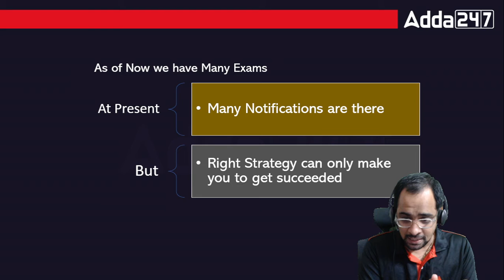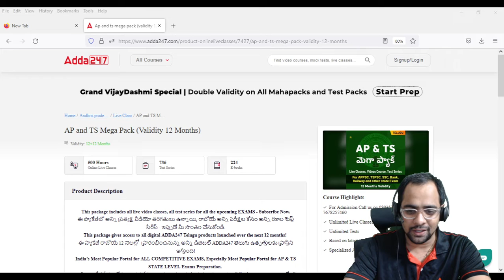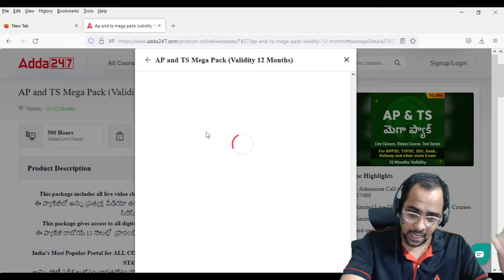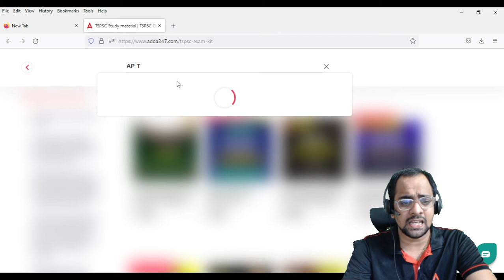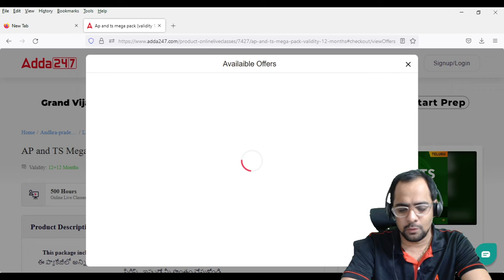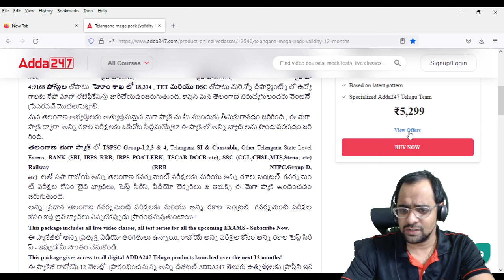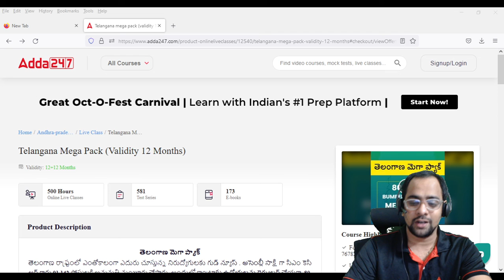Excel Your Exam Preparation with Adda247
Pre-Recorded Class
👉 APPSC GROUP 4 COMPLETE PREPARATION BATCH FOR JR.ASST & COMPUTER ASST PAPER 1& 2